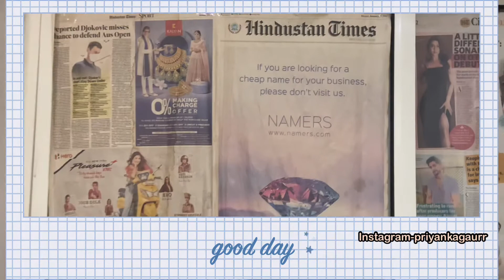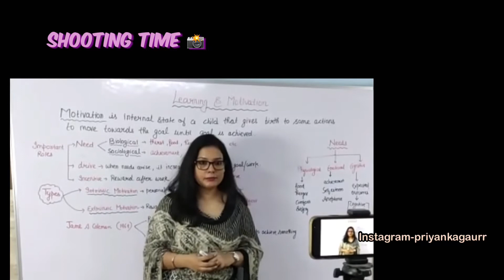VLOG : Weekend in My Life || Dinner & Outing || Priyanka Gaur